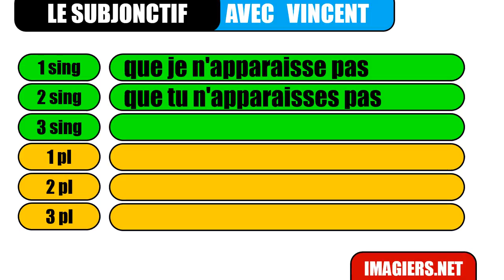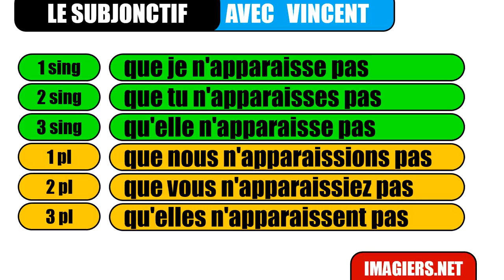Ndinodzidza Furenchi # Le subjonctif # apparaître